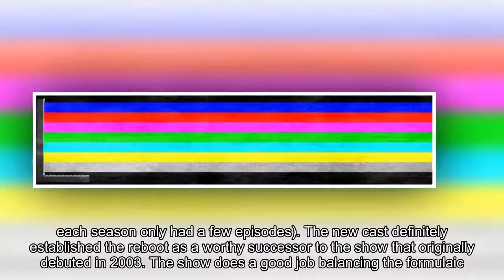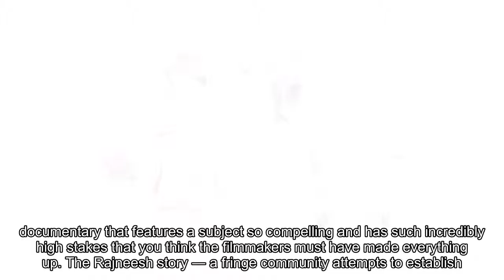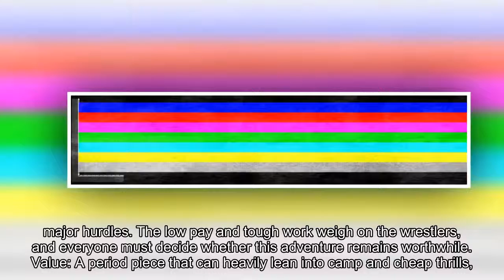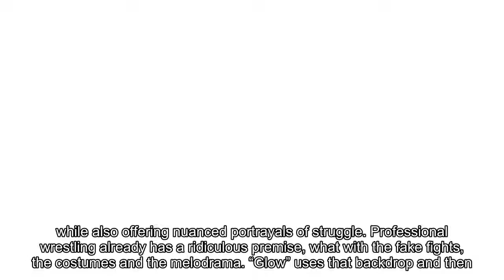The 7 Best Netflix Original Shows Of 2018 So Far